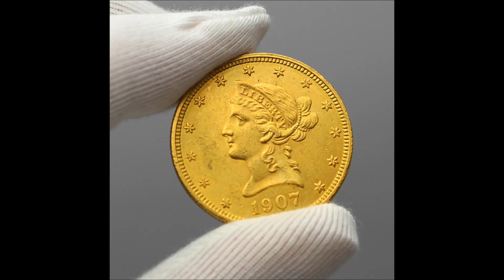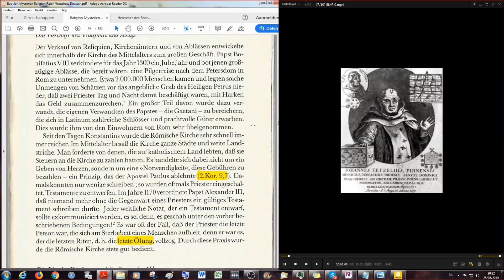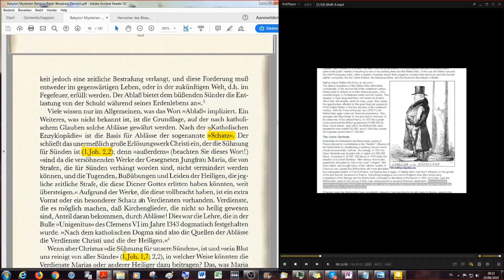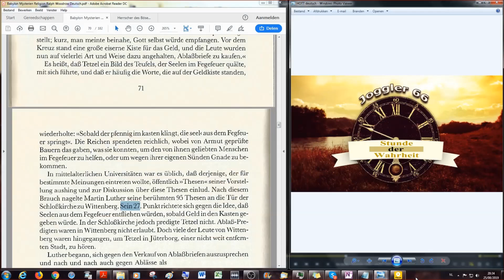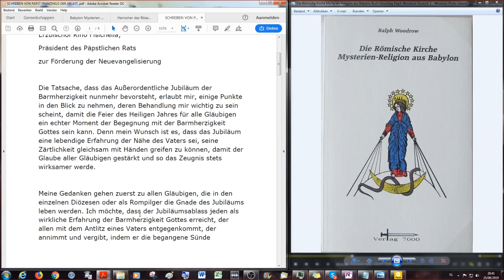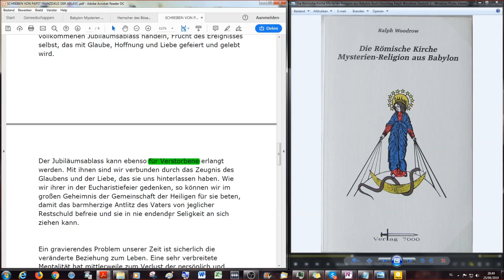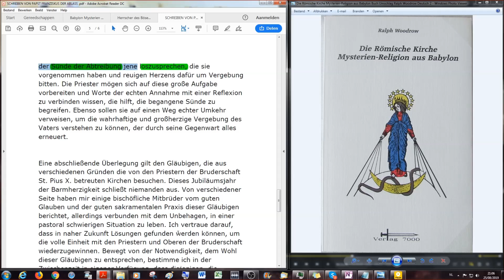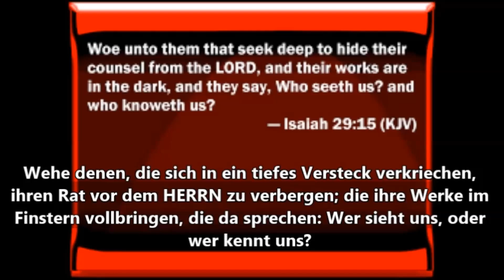Religiöser Betrug,Wallfahrten,Ablaßhandel & der Antichrist zum Jubiläum der Barmherzigkeit-BMR # 10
Wenn die Lesung abgeschlossen ist, wird es noch eine 2te Auflage geben, die mit Notizen und weiterführenden Links und den Bibelzitaten aus der Schlachter 2000 angepasst wurde.